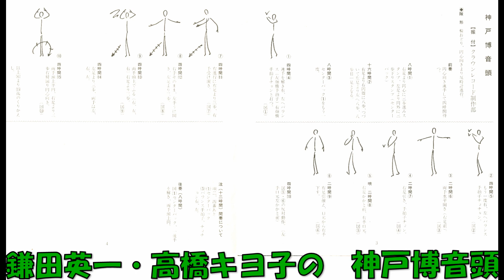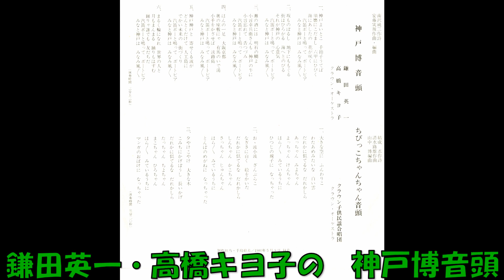鎌田英一・高橋キヨ子の 神戸博音頭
新しい ゛海の文化都市の創造゛ポ－トピア81`    南沢純三作詞 安藤実親作曲・編曲 鎌田英一・高橋キヨ子 クラウンオ—ケストラ　CWC－1    (CSS－6130)A　クラウンレコード　1980年発売。